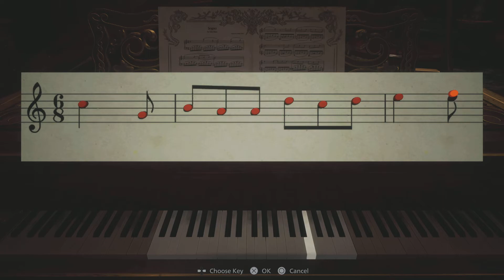Resident Evil Village Piano Puzzle